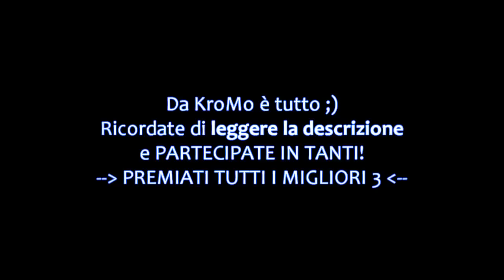KroMo Lobby #1 || TRICKSHOOTERS C. LOBBY!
Puoi fare di meglio? se puoi potresti vincere. LEGGI DESC.

REGOLE:
1) Usare Ninja, no mira stabile, no commando!
2) potete farla in qualsiasi modalità :)
3) potete farvi registrare la killcam anche da altri in partita
4) PUO' ESSERE REGISTRATA CON: Hdpvr, Dazzle, BlackMagic, quello che volete ;)

COME INVIARE IL VIDEO:
Caricalo come video di risposta a questo ;)

PREMI:
vi saranno 3 premiati, il quale trick si vedrà nella prossima KroMo Lobby!
3° Premio: SUB BOX

SPECIFICAZIONE DEI PREMI:
3° Premio: SubBox 1 settimana

MI PIACE E COMMENTI E VIDEO DI RISPOSTA PER IL PROSSIMO ;)

KroMo Rx. :P